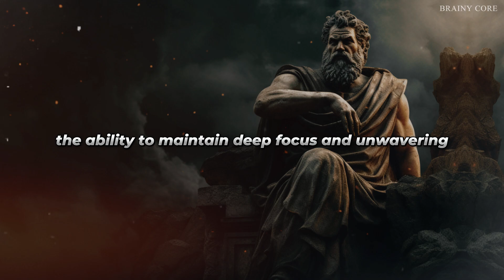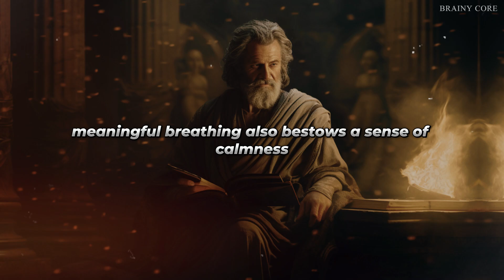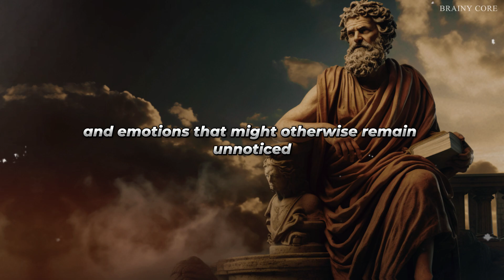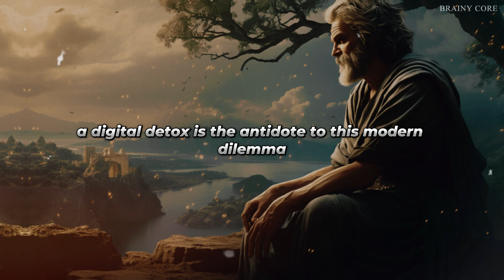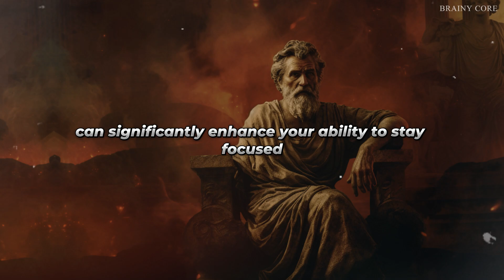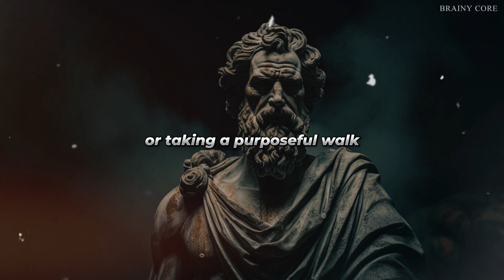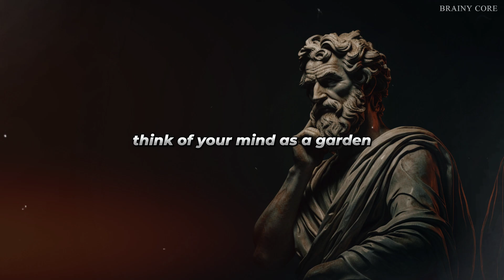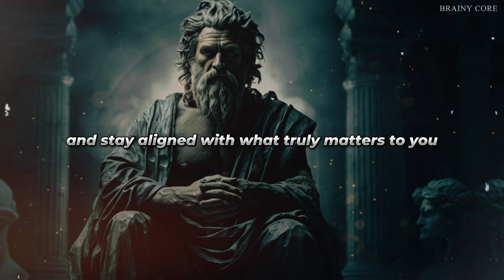The Art Of Extreme Focus | How To Stay Focused Like A Monk!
In today's fast-paced world, maintaining focus can be a challenge with constant distractions vying for our attention. But what if we told you that the ancient wisdom of Stoicism could be your key to deep focus and productivity in the modern age? In this video, we delve into 10 powerful Stoic-inspired strategies that will help you stay on track, make the most of your time, and achieve your goals while staying free from distractions.